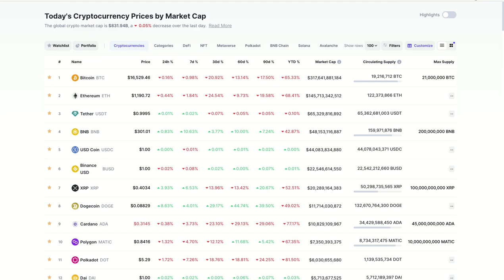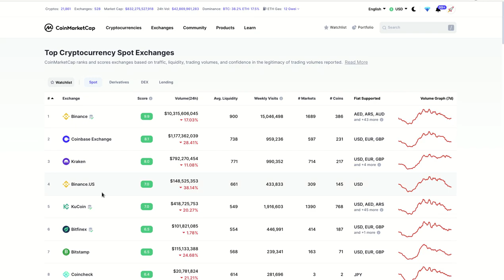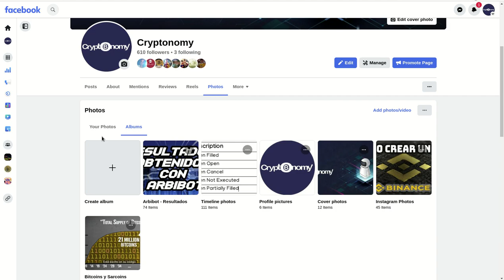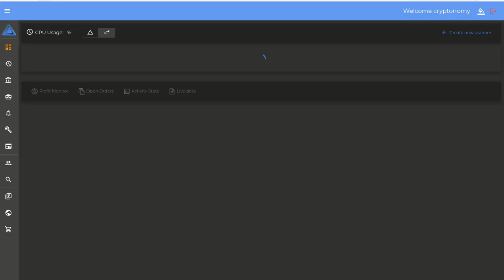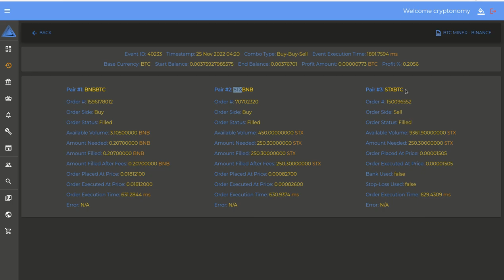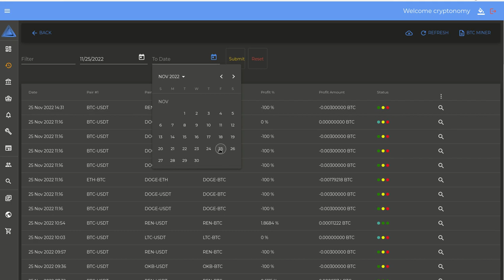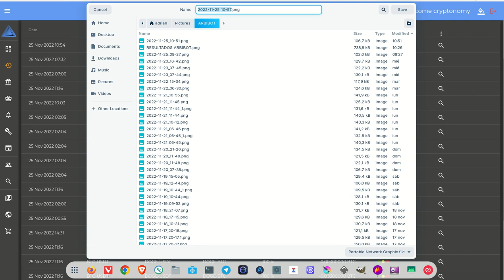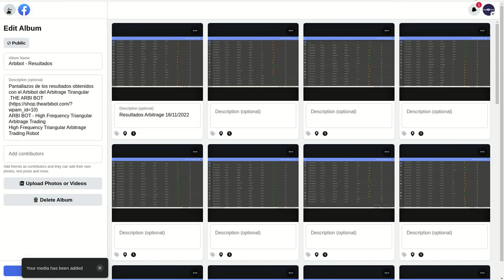𝗥𝗘𝗦𝗨𝗟𝗧𝗔𝗗𝗢𝗦 𝗗𝗜𝗔𝗥𝗜𝗢𝗦 𝗢𝗕𝗧𝗘𝗡𝗜𝗗𝗢𝗦 𝗖𝗢𝗡 𝗔𝗥𝗕𝗜𝗕𝗢𝗧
Hola a tod@s, Bienvenidos a su canal 𝘾𝙧𝙮𝙥𝙩𝙤𝙣𝙤𝙢𝙮, en este video les comparto la manera en que coinmarketcap incorpora las pruebas de reserva de valor de los exchanges esrsios que las comparten y las hacen publicas.
Ademas le comparto la manera en que les dejo acceso a los resultados obtenidos con el arbibot dentro de la pagina Facebook, Instagram y Twitter.
Les comparto los enlaces de los exchanges en los que depositado mi confianza y estoy usando:

◢ Atn. 𝖢𝗋𝗒𝗉𝗍𝗈𝗇𝗈𝗆𝗒